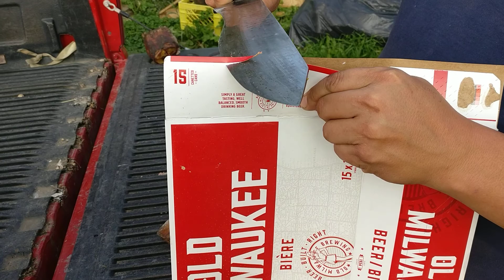Broesky's Blacksmithery hand forged kukri chopper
Four chops through a beef hock. In the style of forged in fire